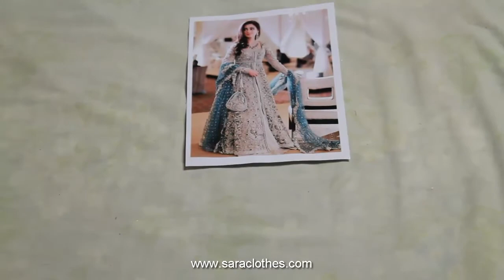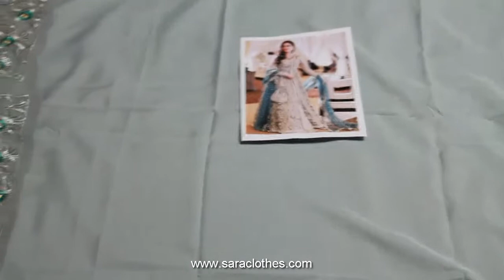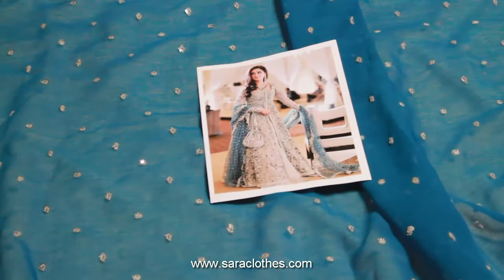Elan Bridal Dress 2016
Fully embroidered chiffon base suit with sequence
Embroidered Chiffon Dupatta
Mali Silk Trouser

Shipping World Wide